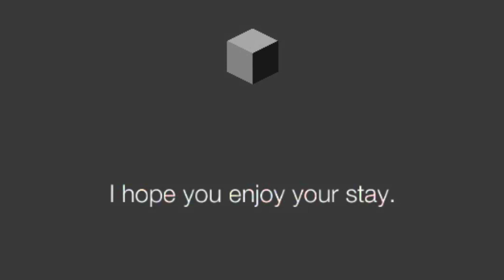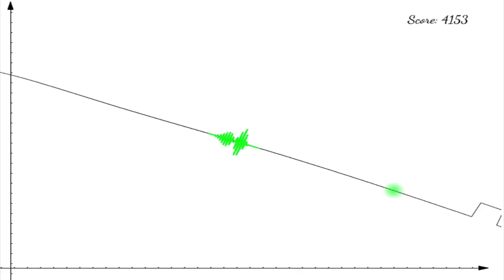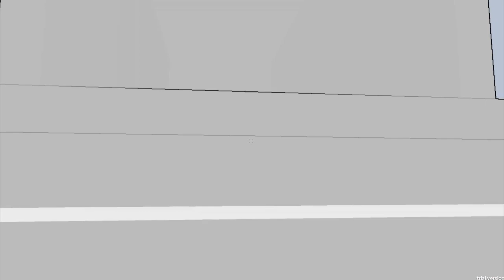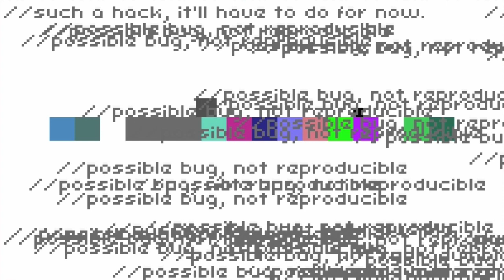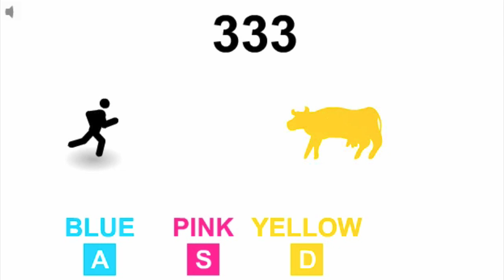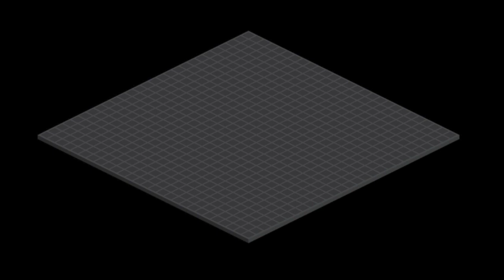Ludum Dare 26 "Minimalism"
Here are a bunch of games from Ludum Dare 26!